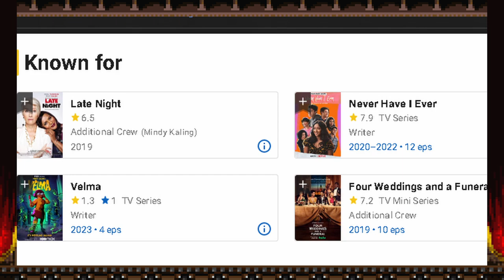Velma Has No Care For You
It is amazing how fast a show can drop in quality when the people behind it absolutely hate you.